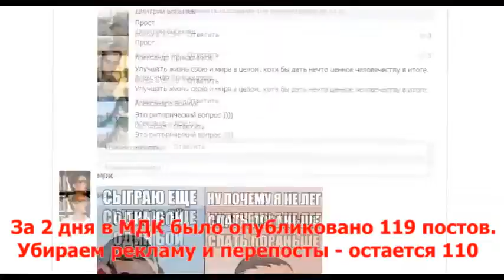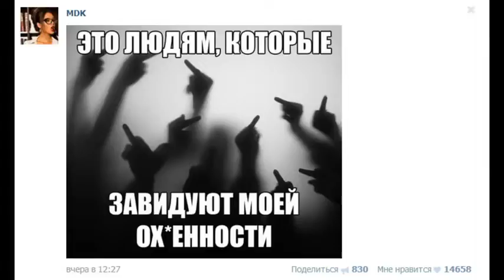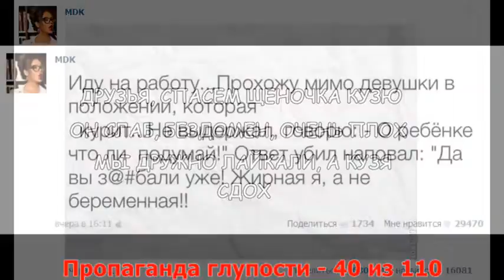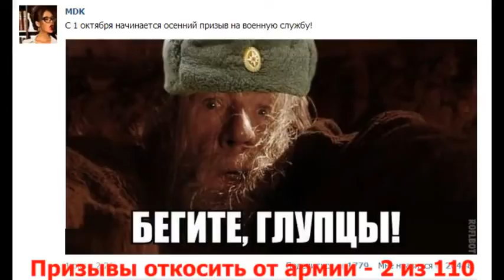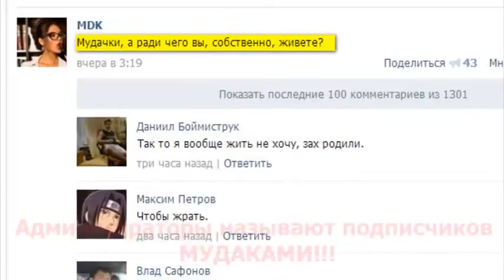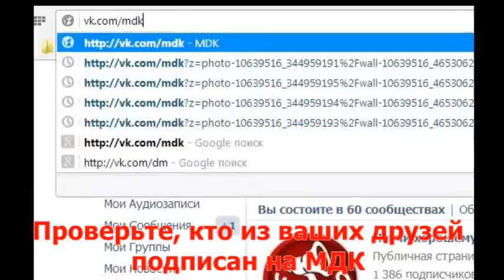Обзор сообщества в контакте МДК "Мудаки" СМОТРЕТЬ РОДИТЕЛЯМ!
Обзор сообщества в контакте МДК "Мудаки"